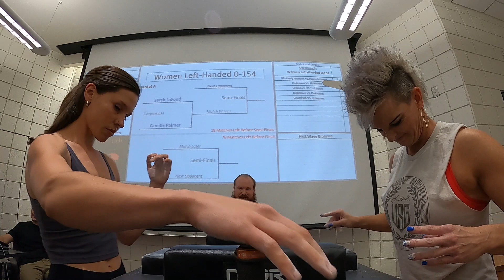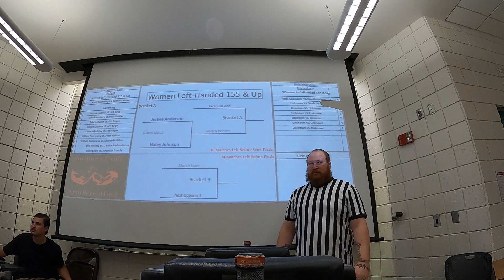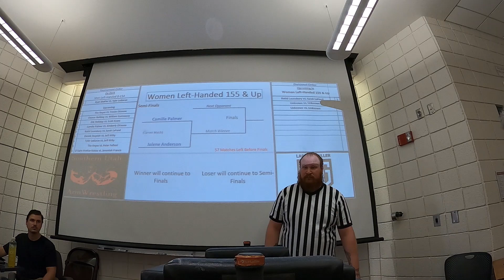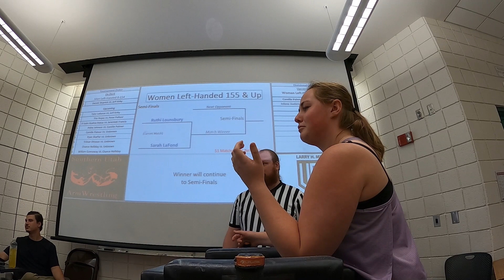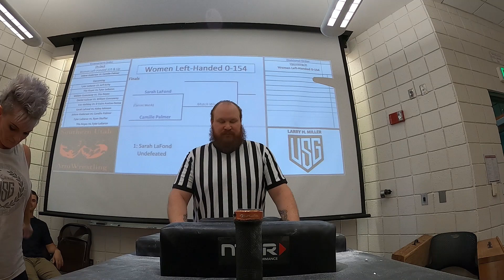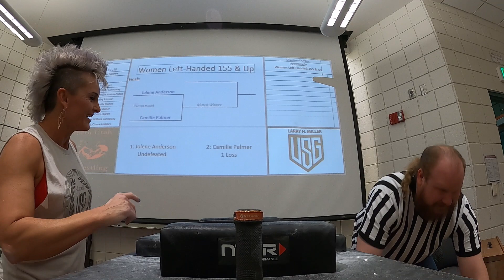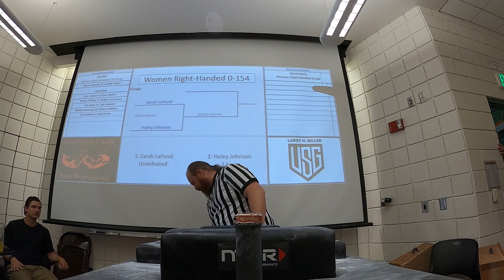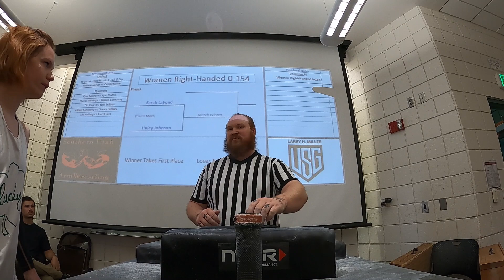Utah Summer Games Armwrestling Tournament | All Women matches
Women armwrestlers are exciting to watch. These ladies strive to be the best and are ultra competitive. Jolene Anderson, Sarah LaFond, Camille Palmer, Haley Johnson, and more!